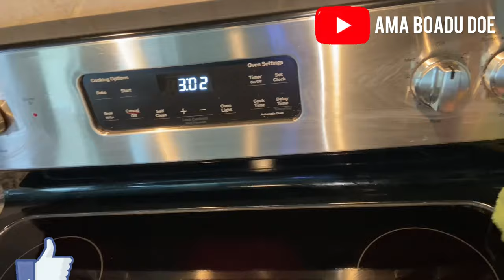How to clean glass top stove after cooking with cerama bryte.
In this video i will be showing you how to clean  your glass top stove after cooking
  using cerama bryte. The cerama bryte can be use daily for cleaning to remove tough stains from your glass top stove. It comes with the cleaner, scraper and pad tool. Before you start cleaning after cooking ,let the glass top stove cool down .

GOD BLESS EVERYONE FOR WATCHING.

MUSIC USED